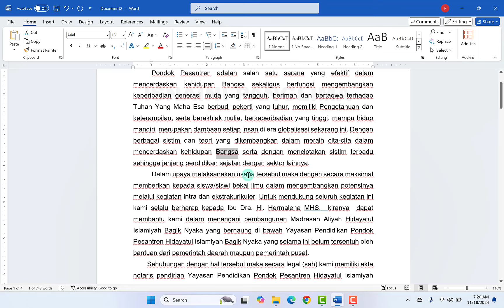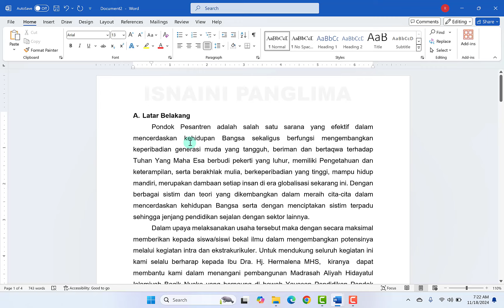Cara Hilangkan Garis Merah Kriting di File Microsoft Word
Cara Hilangkan Garis Merah Kriting di File Microsoft Word merupakan tutorial belajar komputer dari dasar sampai tingkat mahir. dan tutorial ini sangat cocok bagi teman-teman yang baru belajar komputer khsusnya program Microsoft Word.

belajar komputer dari dasar
belajar komputer dari nol
tutorial belajar komputer untuk pemula
cara cepat belajar komputer untuk pemula dari dasar
tips dan trik belajar komputer
hilangkan garis kriting di Microsoft Word
hapus garis merah kriting di microsoft word
belajar microsoft word untuk pemula
cara cepat belajar microsoft word untuk pemula